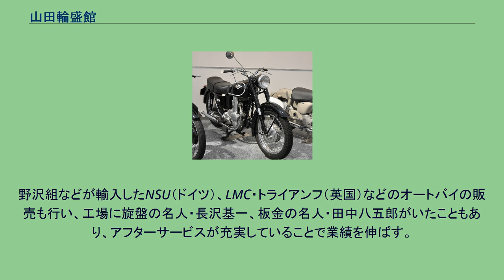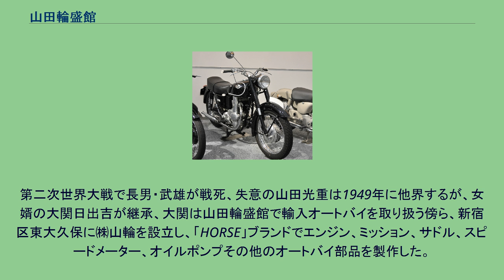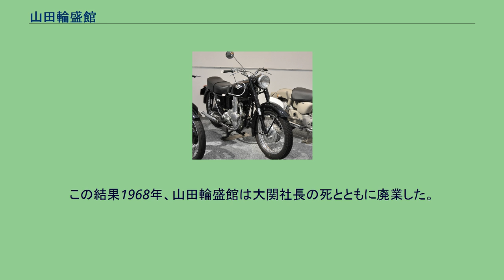山田輪盛館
ホスク 500 DA (1955年) 山田輪盛館（やまだりんせいかん）は1909年から1968年まで存在したオートバイ、輸入車自動車の販売店。
ホスク号などのオートバイの開発・製造も行った。
1886年生まれの山田光重が1909年2月11日、23歳の時に文京区本郷三組町にて自転車の販売・修理を業として設立。
野沢組などが輸入したNSU（ドイツ）、LMC・トライアンフ（英国）などのオートバイの販売も行い、工場に旋盤の名人・長沢基一、板金の名人・田中八五郎がいたこともあり、アフターサービスが充実していることで業績を伸ばす。
1910年、神田多町に移転、時計やラジオ、輸入雑貨も扱うようになるが、主力のオートバイも国産サンライズ号、英国のBSA、米国のハーレーダビッドソンなど取扱い車種を拡充、業績を伸ばした。
第二次世界大戦で長男・武雄が戦死、失意の山田光重は1949年に他界するが、女婿の大関日出吉が継承、大関は山田輪盛館で輸入オートバイを取り扱う傍ら、新宿区東大久保に㈱山輪を設立し、「HORSE」ブランドでエンジン、ミッション、サドル、スピードメーター、オイルポンプその他のオートバイ部品を製作した。
山田輪盛館が販売元となったこれら部品を用いたオートレース用のマシンは好成績を収めた。
部品製造はやがて完成車生産に発展、1953年には完成車の製造を目的として目黒区緑が丘に日本高速機関㈱が設立され、HOSK(ホスク)号が生産開始される。
HOSKの語源は、開発に携わったH(堀)､O(大関)､S(清水)､K(木村)各人のイニシャルである。
優秀な性能とヨーロッパスタイルの外観を持つ、当時としては珍しいマニア向けのスポーツモデルであった。
1959年にホスク号の製造権と生産設備は沼津市の昌和製作所(ライトクルーザー・クルーザー号を製造)に譲渡され、山田輪盛館は本業であった輸入販売(アリエル(英国)・ツェンダップ(ドイツ)などを販売)に戻る。
この頃から四輪自動車の輸入にも進出、イタリアのアバルト、ランチア、フランスのファセル・ヴェガ、ドイツのグラースなど、当時としては極めてマニアックな高性能車の輸入を手がけた。
当然これらの車種の販売台数は少数に留まり、しかもファセル・グラースは倒産、ランチア輸入権は国際自動車商事に戻り、輸入オートバイも国産車の性能向上で欧州メーカーは不振となり、市場が狭まる一方で、山田輪盛館の業績は下降の一途を辿った。
この結果1968年、山田輪盛館は大関社長の死とともに廃業した。